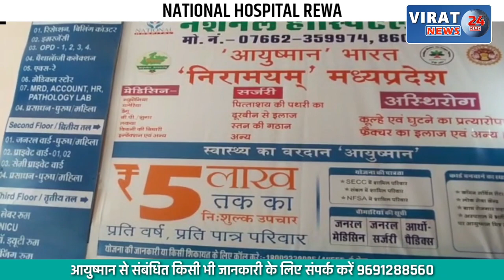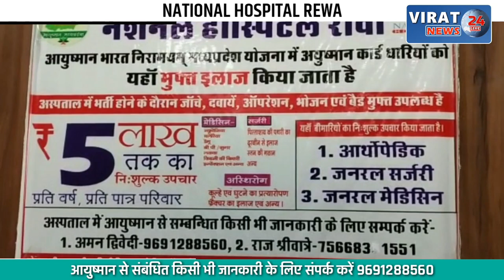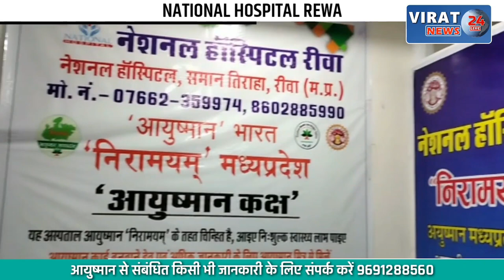आखिर क्यों रुकना पड़ा कलेक्टर को छात्रावास में और फिर देखें क्यों नाराज हुए कलेक्टर ?